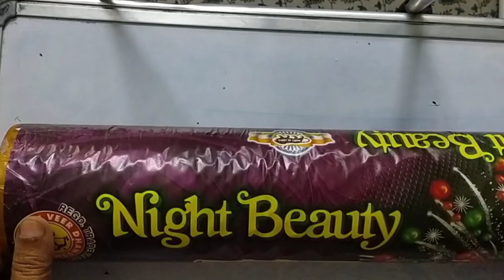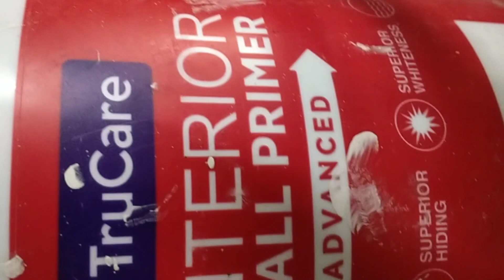How to make flower vase for home decoration | Easy flower vase using wall primer